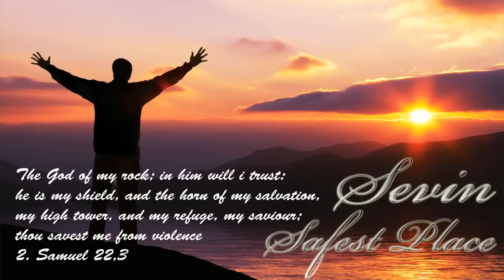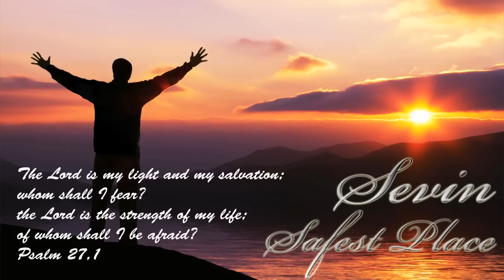Sevin - Safest Place (HD)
Artist: Sevin
Song: Safest Place
Album: Finally Home